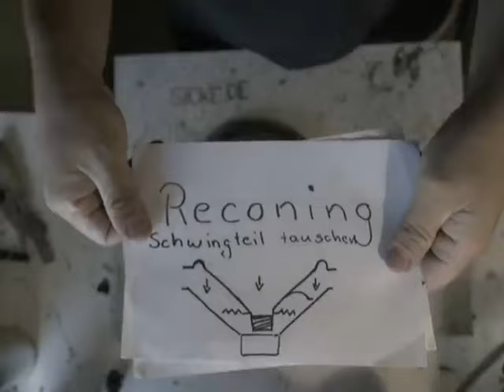L´Acoustic SB218 SB28 SB18 HP BE18 Reconing Part 1